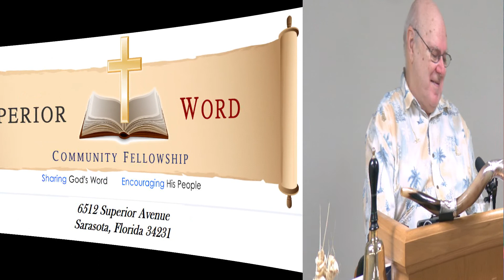Bob - 12 March 2017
Bob, getting over a rough week, opened us with a smile today. Please enjoy.